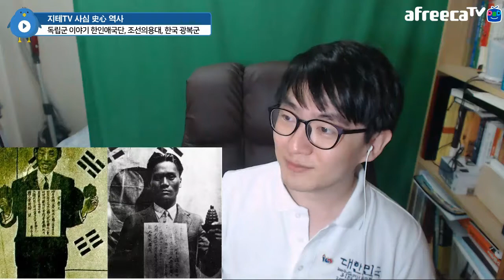독립군 이야기 2019 Ver. 🇰🇷 한인애국단 조선의용대 광복군 한반도 군사 작전이 성공했더라면... | 지테TV 사심 史心 역사 159화 4부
의열단과 한인애국단 등의 활약. 특히 윤봉길 의사의 활약은 중국 국민당 장개석의 마음을 움직였고, 이후 대한민국 임시정부는 중국 국민당의 적극적인 지원을 받았어요. 장개석은 카이로 회담에서 연합국측 대표로 회의에 참석하여 대한민국의 독립이 필요함을 역설하기까지 했다고.

김원봉이 만든 군대 조선의용대는 이후 대다수의 병력이 사회주의 무장투쟁단체인 조선의용군으로 개편되어 활약했고, 김원봉이 이끄는 나머지 병력은 한국 광복군의 한 제대로 편성되었어요. 광복군은 사회주의 세력도 포용하는 등 나름 통합된 군대로서의 모습을 보여주긴 했으나, 한반도 군사 작전에 들어가기 직전 미국이 일본에 원자탄 2방을 투하하는 바람에 실행되지 못했어요.

근데 국제 이해관계를 분석해봤을 때 현실적으로 해방 이후 우리나라가 국제 사회에서 당장 권한이 커졌을지에 대해서는 의문부호가 들긴 하죠. 안타까운 현실... ㅠㅠ